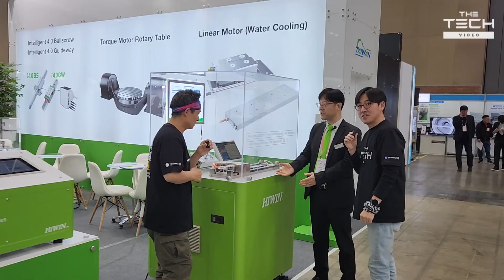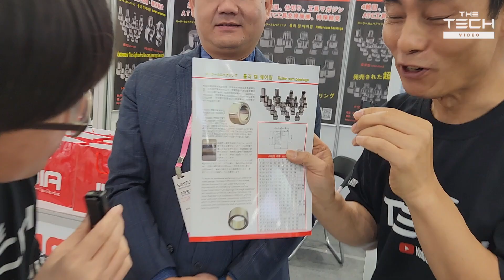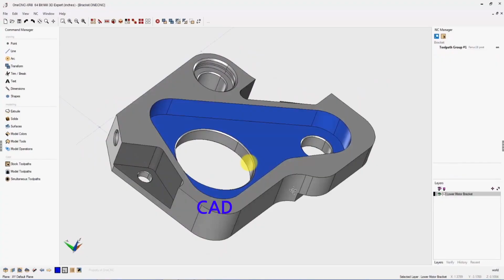[ENG][2024심토스] 대만관을 대표하는 4개 회사 소개편! 신텍/카오밍/자천/하이윈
1998` 더테크?
365일 24시간 고객서비스를 위하여 항시 대기하고 있습니다.

1.밀링2.5D 기본 480만원 / 2. 밀링2.5D 고급 580만원 / 3. 밀링3D 전문가 820만원 / 4. 밀링3D 순련가 1,200만원